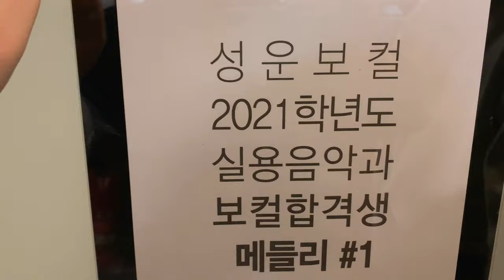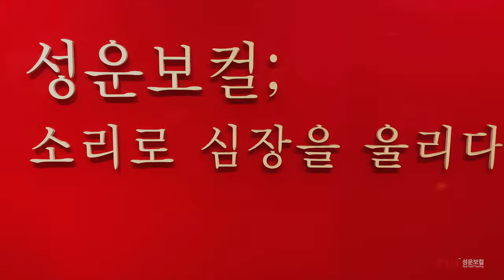[2021 보컬전공 합격생] 6인 6색 실화? 보컬합격생 미친MADLY 메들리 성운보컬 TAKE 1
*MADLY = MAD+MEDLEY*
(쉿🤫 우리들만의 언어유희)

합격생들의 MADLY텐션💃 우리가 찍어봤어 :)
이건 솔직히 들어야 돼,,,

메들리 2탄도 COMING 🔜
21학년도 실용음악과 보컬 합격 끝까지 빠이팅@.@

⭐2021 Artist⭐
21학년 동아방송대 합격 / 조비노 [Redbone_Childish Gambino]
21학년 호원대 합격 / 박조도 [화조도_심규선]
21학년 호원대 합격 / 고문세 [Wait for the moment_Vulfpeck]
21학년 동아방송대 합격 / 강태엽 [시계태엽_임정희]
21학년 동아방송대 합격 / 김그만 [이제그만_이소라]
21학년 동아방송대 합격 / 황뫌스 [That's What I Like_Bruno Mars]

🧩Producing. 지희T
🧩Arrange. 지희T
🧩Piano. 경민T
🧩Video&Edit. 준희CP

🔴성운보컬 21학년도 보컬전공&싱송전공 합격자 명단🔴